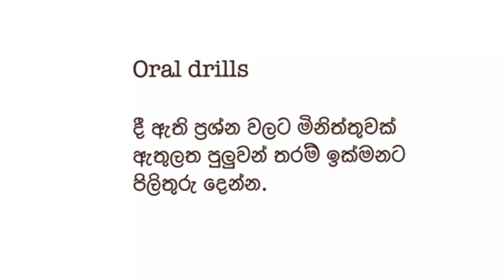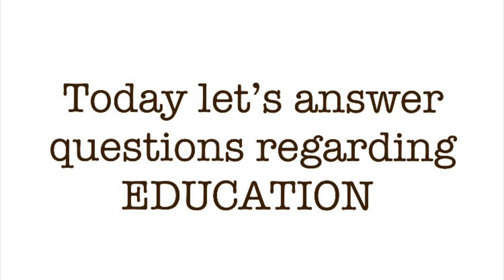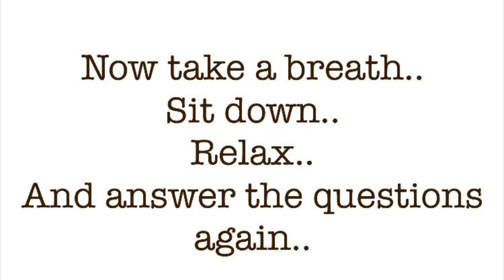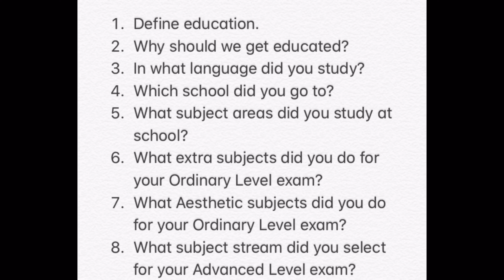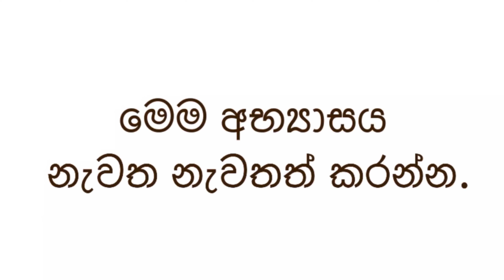🌟Oral Drills Technique 3: Practice Spoken English at home: Practical English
So here is another video to help you to develop your English fluency. Answer these questions within one minute. Are you ready for the challenge?

You need only 5 minutes per day to do these English fluency improving exercises. Do them at home. Improve yourself. Speak with confidence and poise.

There are enough and more channels to teach you English. There are enough and more courses to teach you how to speak. But...can you speak English if you don't get the opportunity to speak it? This is one technique that would help you if you don't find a suitable platform to practice English Speaking Skills. Check it out and try the technique yourself.